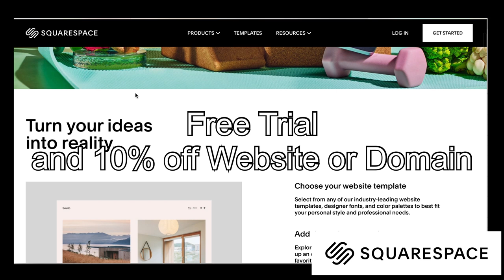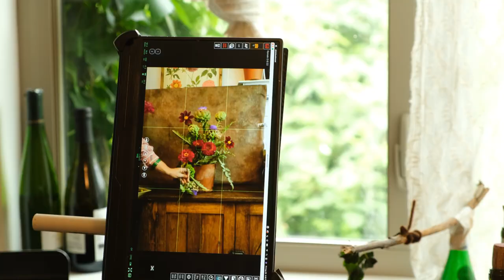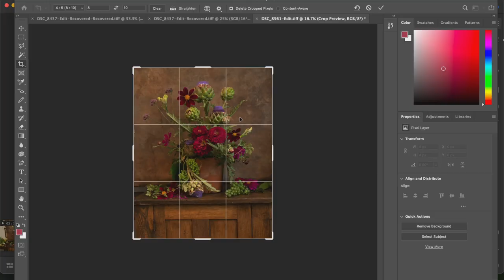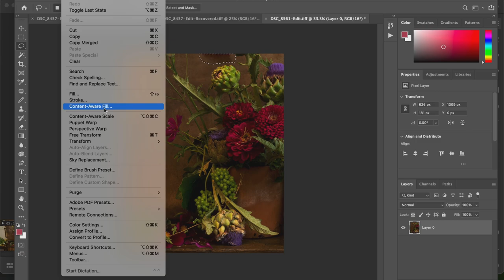Training your creative flow.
I hope you enjoy our time together in the studio today.

Filmed and edited by Stuart Elliott

PODCAST: Homemaker Chic